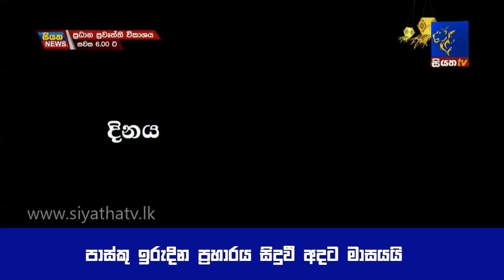පාස්කු ඉරුදින ප්‍රහාරය සිදුවී අදට මාසයයි